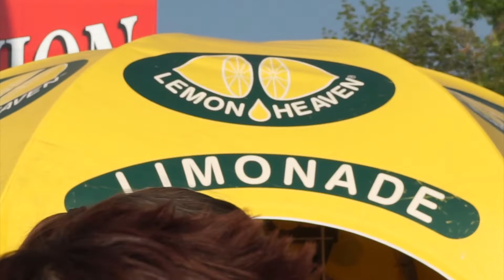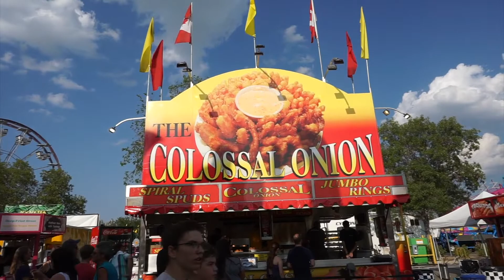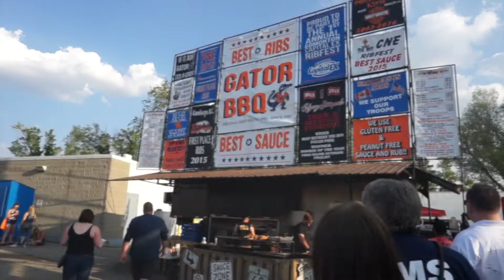K-DAYS 2018 // MORE EXPERIENCE! KABOG :)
OMG GUYS Late na to pero masaya pa din :) nood na PROMISE tatae ka este tatawa ka.  K-DAY2018

Send me anything at #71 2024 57 ST NW EDMONTON, ALBERTA CANADA T6L 2Z3